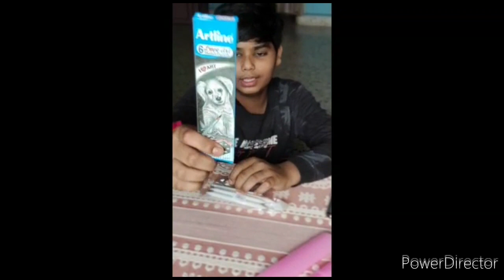Unboxing amazon mystery box ll artist and his pencil ll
u can buy this